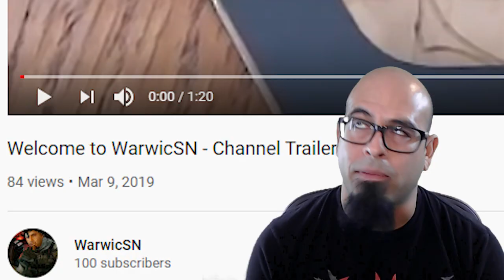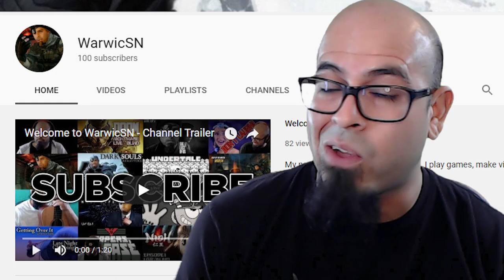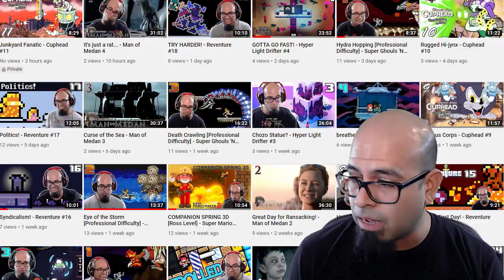100 SUBSCRIBERS!? : Vlog 10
I'm lost for words. Thank you very much for your support.